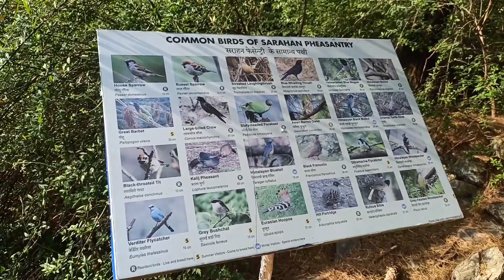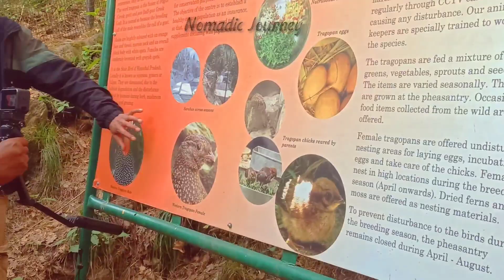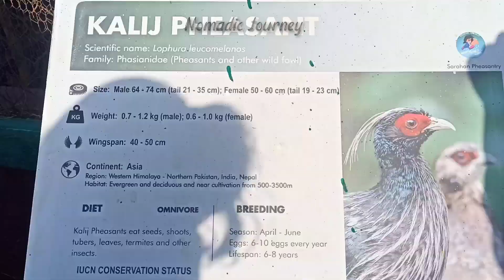SARAHAN PHEASANTRY ( Himachal Pradesh) !! Sarahan Sneh Milan 2022 Ep. 5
00:00  Intro
00:32 Video Start
01:13
04:15 Next Ep.
04:30 Thanks For Watching ..

                         My traveling gear
Laptop HP
Laptop Lenova
Laptop Bag
Power Bank
Boya M1

🎒 What's in my Backpack in this Journey
Quecha Poncho
Rain Pants
Front 20l Bag
Winter Cap
Winter Gloves
Waterproof Shoes
Sleeping Bag
Sleeping Matress
Sleeping Bag liner